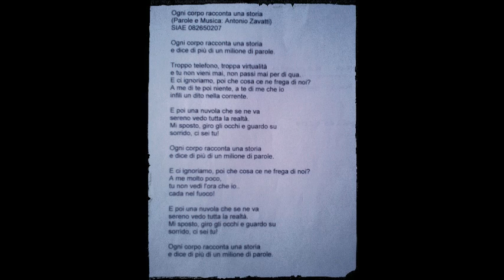Ogni corpo racconta una storia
"Ogni corpo racconta una storia" (parole e musica: Antonio Zavatti). Traccia n.8 del cd audio "Tantra". Provini, registrazione, arrangiamenti, missaggio, masterizzazione: Sax Recordings, Faenza. Chitarre, basso, percussioni, tastiere, cori, arrangiamenti: Antonio Zavatti. Tastiere, consulenza tecnica e musicale, arrangiamenti: Andrea Sarneri. Prodotto nel 2013 da Antonio Zavatti.